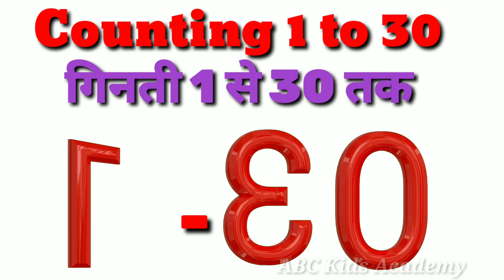Counting 1 to 30 in English and Hindi, गिनती 1 से लेकर 30 तक हिंदी में और इंग्लिश में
Today we learn counting 1 To 30 in English and hindi.